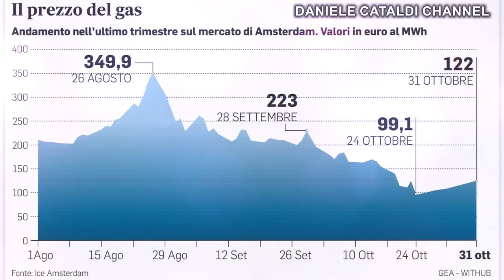GAS - UNIONE EUROPEA FALLIMENTARE, PREZZO RIPARTE DA 130 € - 24 NOVEMBRE 2022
Daniele Cataldi Channel è un canale che tratta diversi tipi di argomenti, dalla ricerca personale, alla scienza, alla cronaca, ai misteri e tutto ciò che riguarda l'inconoscibile e l'ignoto. Se ritieni che i contenuti offerti dal canale siano validi, allora puoi decidere di fare una piccola donazione per supportare il lavoro documentativo e di ricerca del canale stesso. Grazie!

L'aiuto economico è fondamentale per chi come me, si autofinanzia, per affrontare oltre che le spese di realizzazione dei contenuti multimediali, anche per proseguire la mia ricerca nell'ambito delle geoscienze:

Ecco qualche informazione su chi sono: Daniele Cataldi, è fondatore dell'LTPA Observer Project, fondatore del Radio Emissions Project, un progetto di ricerca scientifica, che si occupa dello studio e della ricerca sui fenomeni pre-sismici di origine elettromagnetica (SEPs), oltre che dello studio degli LTPA – Luminous Transient Phenomena in the Atmosphere, ovvero dei fenomeni luminosi transitori visibili nell’atmosfera terrestre. È, all’interno di tale progetto da lui fondato: responsabile del monitoraggio del sistema RDF - Radio Direction Finding, sviluppato del Radio Emissions Project, sia a livello nazionale che internazionale. È fondatore e sviluppatore della rete di monitoraggio mondiale del Radio Emissions Project (Radio Emissions Project Network). È Coordinatore e portavoce del gruppo di ricerca a livello nazionale ed internazionale.
Autore unico e coautore di opere letterarie sui temi trattati dal gruppo di ricerca. Studioso del fenomeno U.F.O. e dei fenomeni L.T.P.A. (sottoprogetti di ricerca: IR-Project e VISUAL Project), appassionato e studioso di entomologia e delle tematiche di carattere scientifico. Ricercatore - Nell’ambito del suo lavoro di ricerca scientifica è iscritto a:

1. Geophysical Research Letters - AGU Journal - registered.
2. Academia - Member.
3. S & T Organizzation STO-NATO (NATO, OTAN) - registered.
4. European Southern Observatory (ESO) - registered.
5. Society of Exploration Geophysicists (SEG) - registered.
6. AGU - American Geophysical Union - Advancing Earth And Space Science - registered.
7. Project Partner - ANR - French National Research Agency - 2019 - registered.
8. International Journal of Disaster Risk Reduction - registered.
9. Earth-Science Reviews - registered.
10. ResearchGate - Member.
11. Chaos, Solitons & Fractals - Nonlinear Science, And Nonequilibrium and Complex Phenomena - registered.
12. ORCID Member - ID: 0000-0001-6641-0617.
13. MDPI – Academic Open Access Publishing – registered.
14. European Geosciences Union (EGU) - member:

+ 2019 - General Contributions on Earthquakes, Earth Structure, Seismology SM1.1
+ 2017 - Seismology (SM1.2).
+ 2017 - Natural Hazards (NH4.7).
+ 2017 - Tectonics & Structural Geology (TS5.5).
+ 2016 - Solar-Terrestrial Sciences (ST2.6) Earth magnetosphere physics and geomagnetic storms.
+ 2015 - Natural Hazard (NH5.1) Sea & Ocean Hazard - Tsunami.
+ 2014 - Seismology (SM3.2) Earthquake precursors, bioanomalies prior to earthquakes and prediction.
+ 2013 - Natural Hazard (NH4.3) Electro-magnetic phenomena and connections with seismo-tectonic activity.

La passione e lo studio della realtà che lo circonda, lo porta sin da bambino ad interessarsi dell’astronomia, dell’entomologia e delle scienze in genere. Laureatosi Infermiere nel 2003, presso la Facoltà di Medicina e Chirurgia dell’Università di Tor Vergata - Roma, scrive il suo primo libro nel 2008, assieme a suo fratello Gabriele (edito da lulu.com), ad oggi (2022) ha all’attivo oltre 80 saggi letterari ed oltre 70 pubblicazioni scientifiche depositate a livello mondiale, contribuendo attivamente all’evoluzione del processo scientifico.